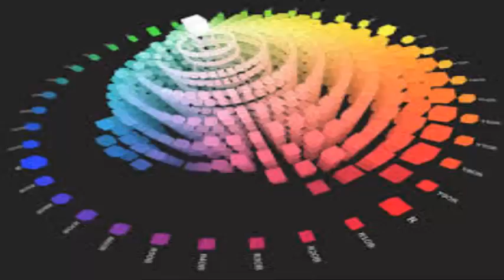DM Galaxy - Bad Motives (feat. Aloma Steele) Sin Copyright #63